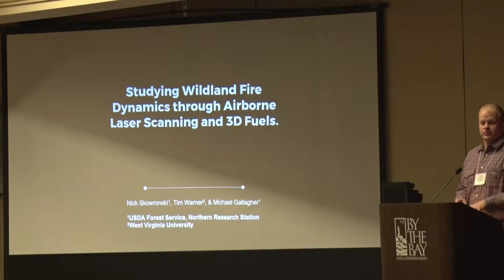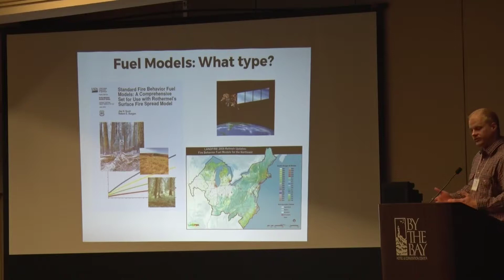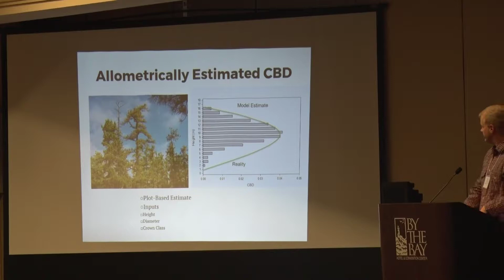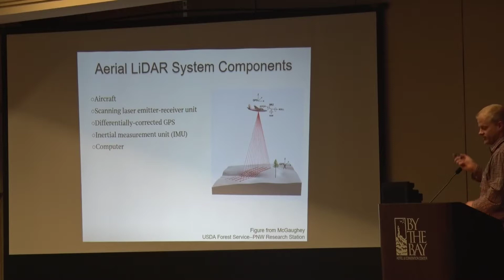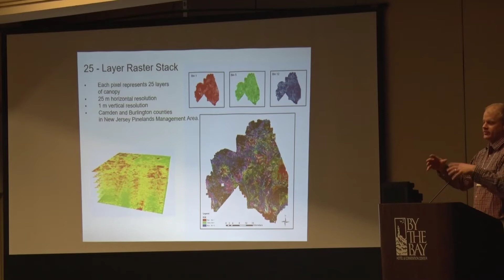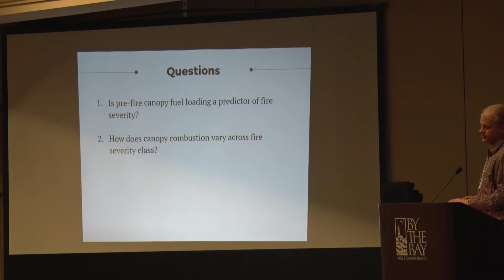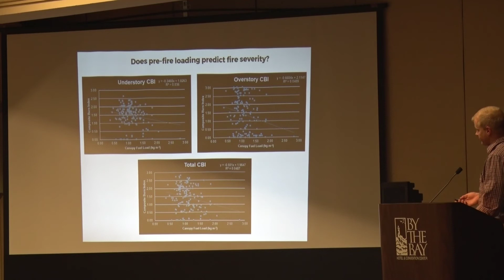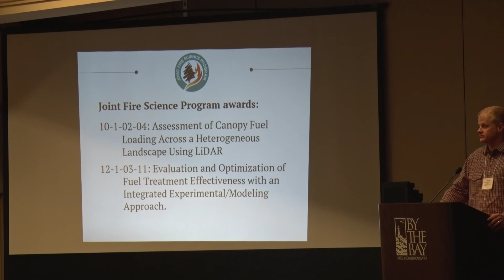Nick Skowronski - Igniting Exchange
Studying Wildland Fire Dynamics through Airborne Laser Scanning and 3D Fuels. Nick Skowronski, USDA Forest Service Northern Research Station.